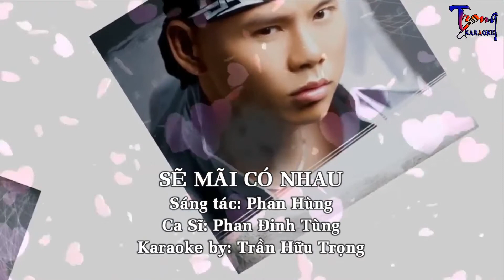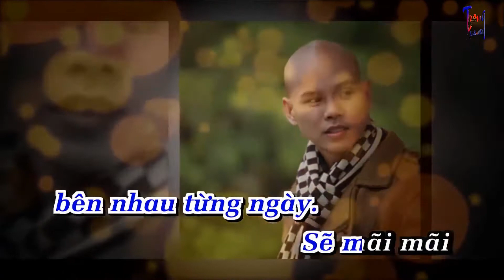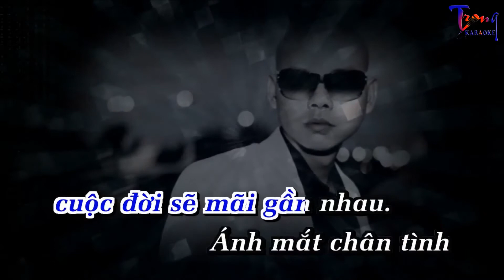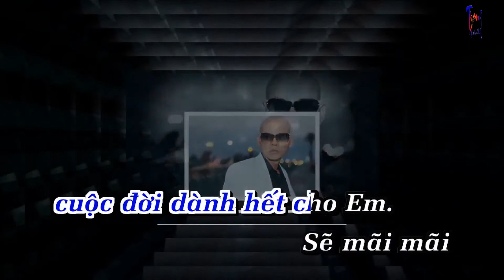0633-Sẽ Mãi Có Nhau-Phan Đinh Tùng Karaoke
9 Nội dung có trong video sẽ không tránh khỏi sai sót hoặc vi phạm bản quyền, ... Mong quý vị thông cảm và thông báo trực tiếp với Admin qua hotline ☎ Phone - Zalo:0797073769, để chúng tôi kịp thời gỡ xuống và không làm ảnh hưởng đến tác phẩm của quý vị!
-Karaoke se mai co nhau
-se mai co nhau Karaoke